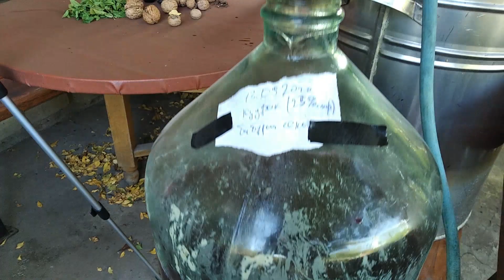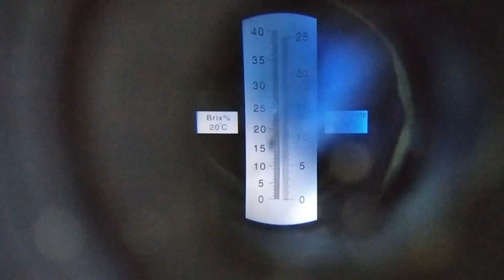Начало виноградного сезона.Сорт винограда Кудерка (кудрик)Снятие с осадка.Часть3.